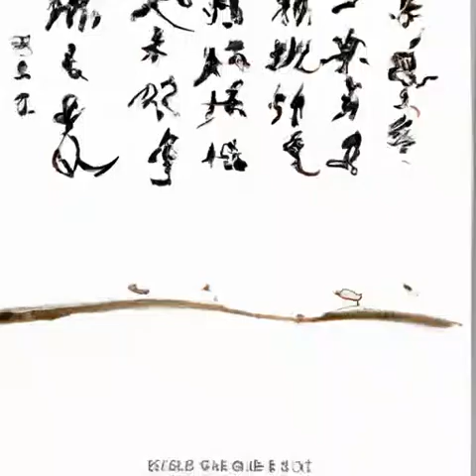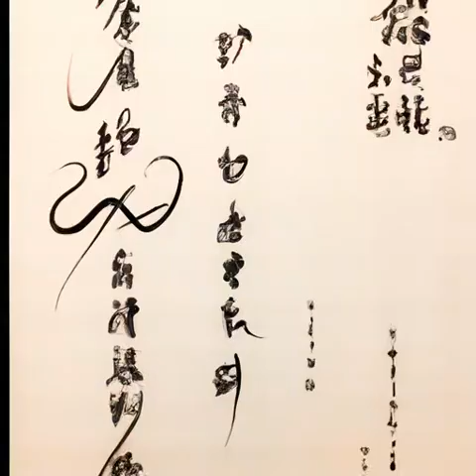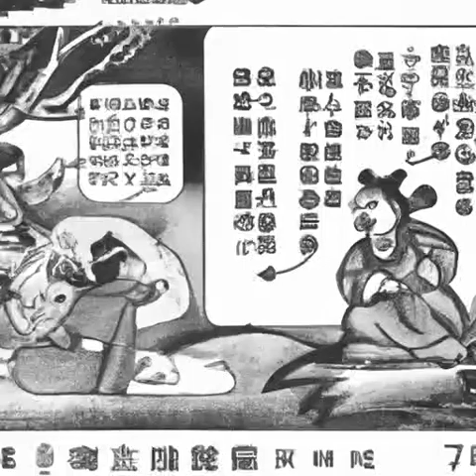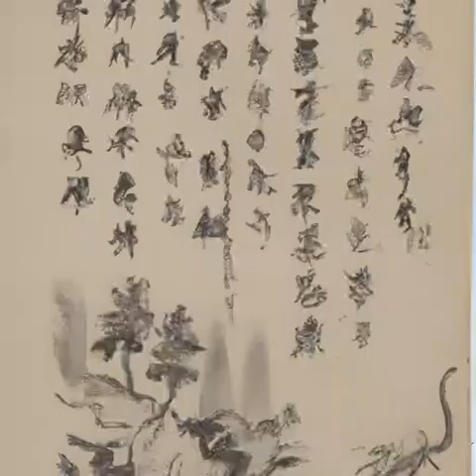第42章 一点时间《天启预报》